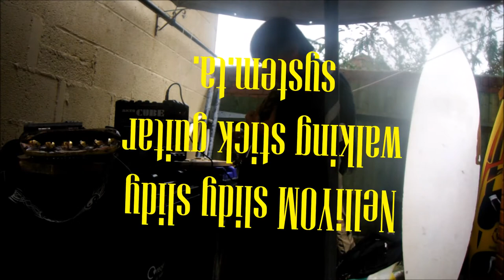nelliyom slidy slidy guitar and duck gybe hamworthy ,studland.